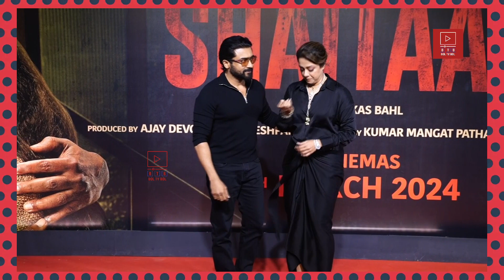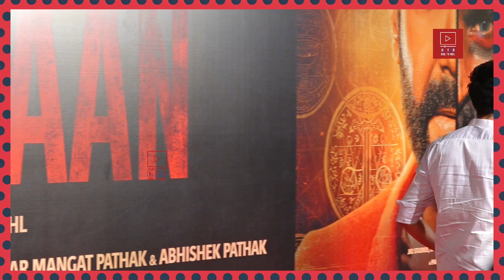Suriya With Wife Jyothika,Bhusan Kumar,Daisy Shah & Gauhar Khan Attend SPECIAL SCREENING OF SHAITAAN